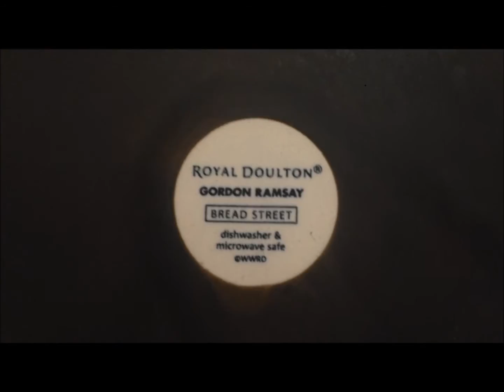DAILY BLOG | JAN 17 | A PRODUCTIVE DAY!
DAILY VLOG | JAN 17 | A PRODUCTIVE DAY!

Dan FINALLY goes back to work and I'm feeling better! So I get some work done!

Welcome to my Journey!! I`m so glad you stopped by! I do daily vlogs, plus orgzanizing videos,
I live a small, quiet life in Ontario Canada, with my husband and
7 animals...yup 7! 2 dogs and 5 cats! I said quiet life right.